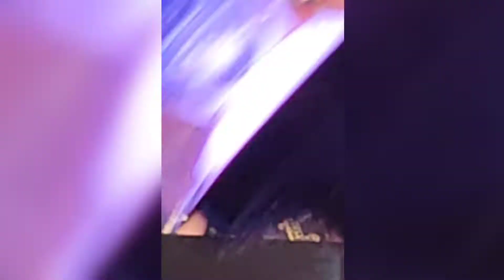SEVENTEEN HIGHLIGHTS LIVE IN NY..HOSHI WAS CRAZY!!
I love SEVENTEEN!!
please forgive my camera work I was dancing so there's a lot of shaking.
Hoshi made my day! He was crazy & so happy to be back!!

COMMENT TOO

PURELY FOR ENTERTAINMENT ONLY